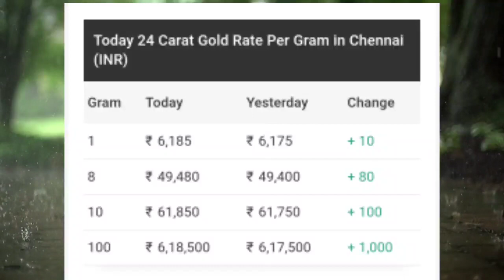சற்றுமுன் தங்கம் விலை? | GOLD RATE TODAY | 22.10.2023 | SILVER RATE TODAY | 22 CARAT GOLD RATE TODAY